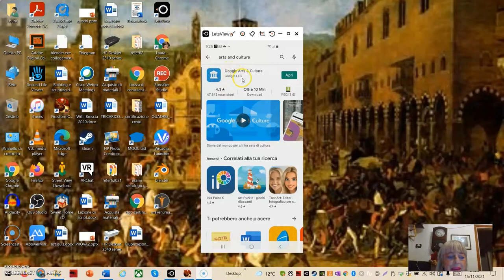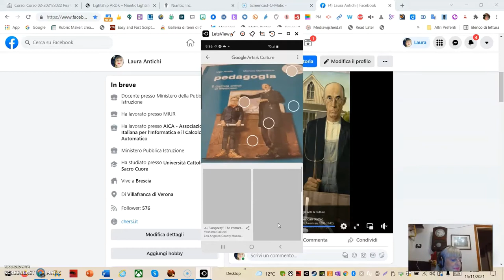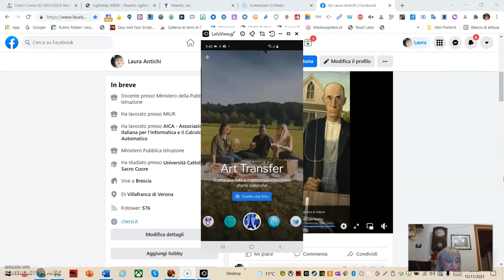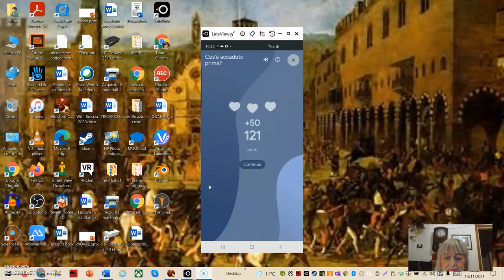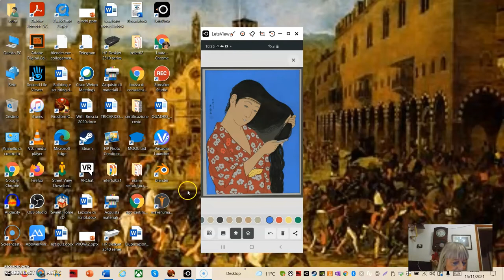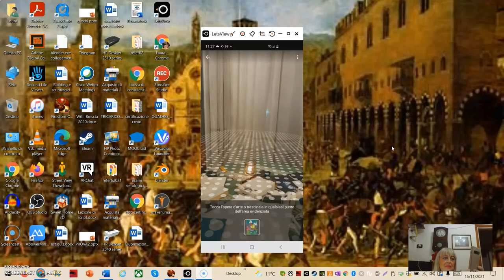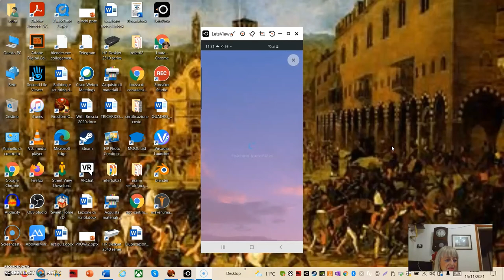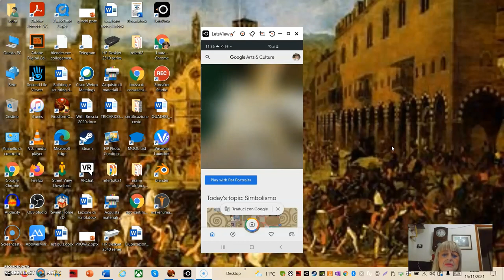GoogleArts&Culture bycell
GoogleArts&Culture da cellulare